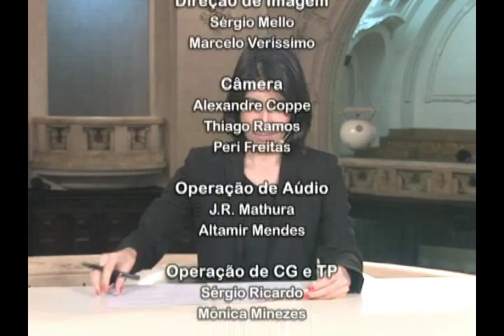Jornal da Alerj 2ª Edição - 08/10/2015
Foi instalada na Alerj a CPI das Armas, que vai investigar denúncias de desvios de armamentos dos depósitos das polícias Civil e Militar, do sistema penitenciário e das empresas de segurança privada. Secretário de Esportes pede ajuda dos parlamentares da Alerj para aumentar o orçamento da pasta em R$ 15 milhões para 2016. Comissão Especial da Transparência vai ouvir Cedae e INEA sobre planos para a Baixada Fluminense. O plenário aprovou projeto de lei que cancela o ICMS de quem vender, transportar ou guardar mercadoria roubada.